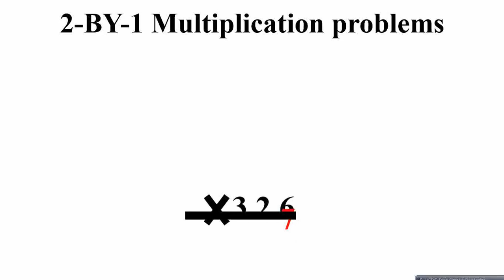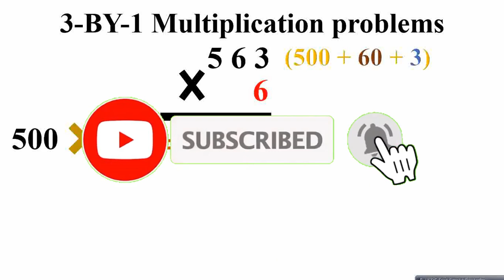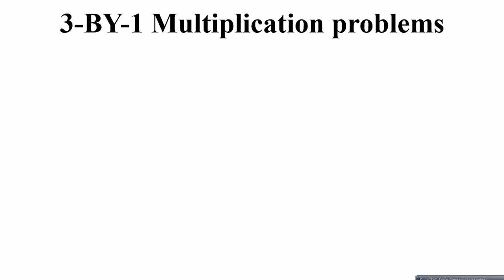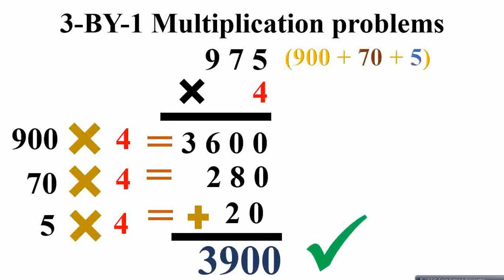Master Mental Math: Easy Multiplication Tricks for Quick Calculations | Mental Math Tips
Mental Multiplication | Mental Math for Multiplication | Learning for Learners

Unlock the power of mental math with these simple and effective multiplication tricks! In this video, we guide you through easy-to-learn techniques to solve multiplication problems in your head, helping you calculate faster and more accurately. Perfect for students, professionals, or anyone looking to sharpen their math skills!

📌 What You'll Learn:

Quick mental math tricks for multiplication
Tips for multiplying large numbers easily
Mental strategies to boost your calculation speed
Whether you're preparing for exams or just want to impress your friends, these tricks will help you become a multiplication master in no time!